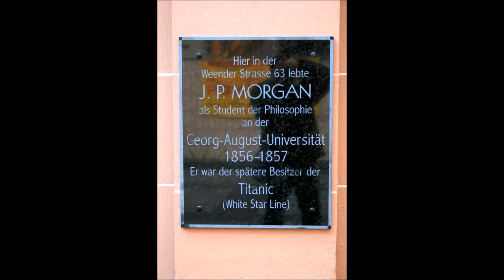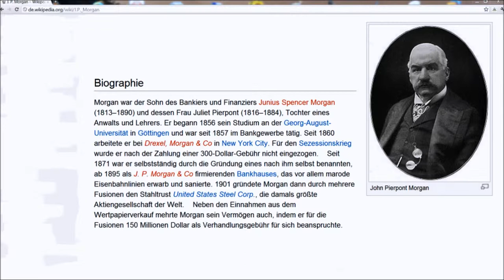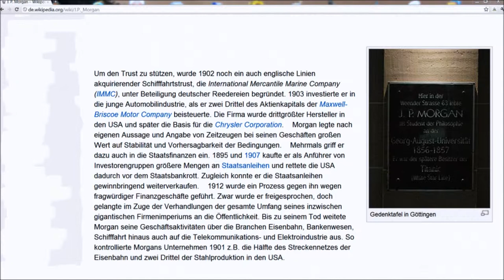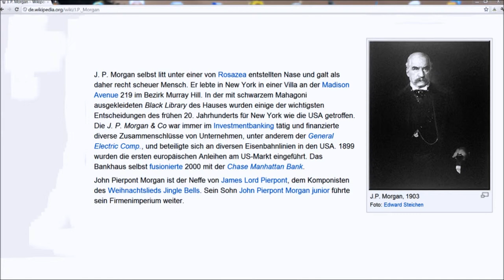🔴 J. P. Morgan • Bankier • 1856 - 1857 • Weender Straße 63 - Göttinger Gedenktafel ...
Sightseeing mittels der Göttinger Gedenktafeln in der Stadt der Georgia Augusta Universität ist ein großer Spaß! Teilen Sie diese Freude mit Ihren Mitmenschen! ...